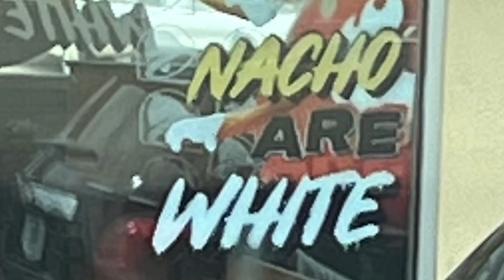NACHO ARE WHITE